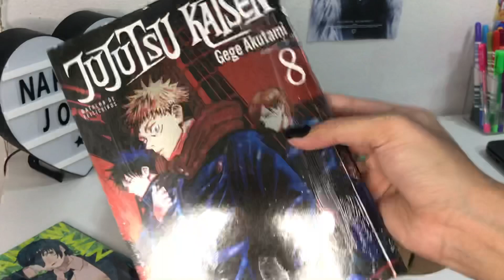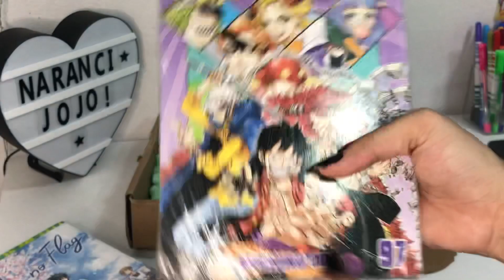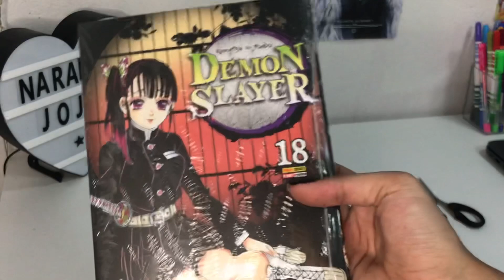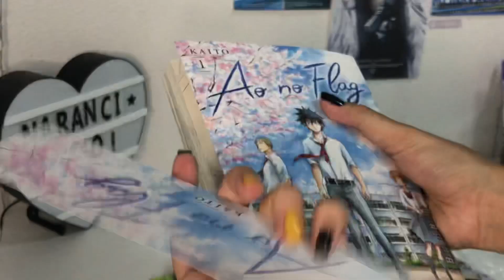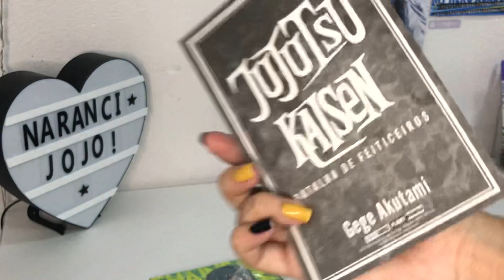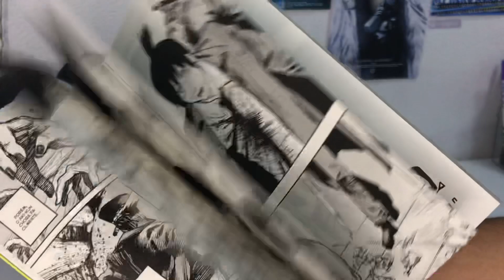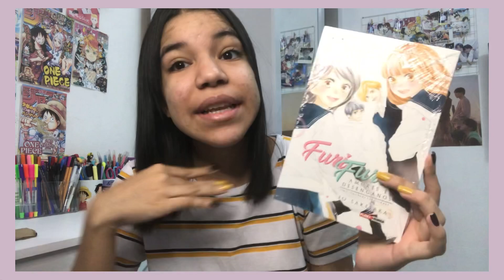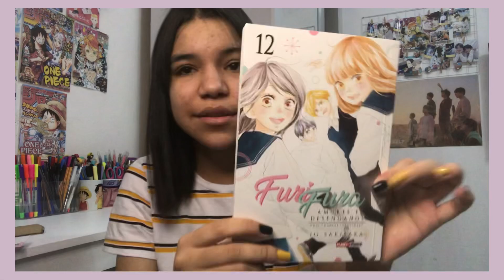Unboxing de mangás #8 🦋completando coleção - Luana Lima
Oii galerinha esse vídeo é um unboxing sobre os mangás que eu comprei nesse mês, espero que gostem do vídeo!!  Obrigada pelo apoio e  não se esqueçam de comentar sobre o que acharam do vídeo, até logoo :)

↳ Música de fundo (prod kijugo)